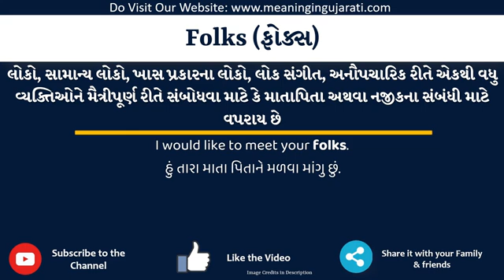Folks Meaning in Gujarati | Folks નો અર્થ શું છે | Folks in Gujarati Dictionary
આ વિડિયો માં તમે Folks નો Gujarati માં અર્થ સમજશો અને એની સાથે Folks નું pronunciation પણ શિખશો. એટ્લે કે તમે Folks ના meaning ની સાથે સાથે એ પણ શિખશો કે Folks ને કેવી રીતે બોલાય, Folks ને બોલવાની સાચી રીત કઈ છે.

તો બસ એક મિનટ માં શીખો Folks શબ્દ ને.

Folks ને examples થી સમજીએ